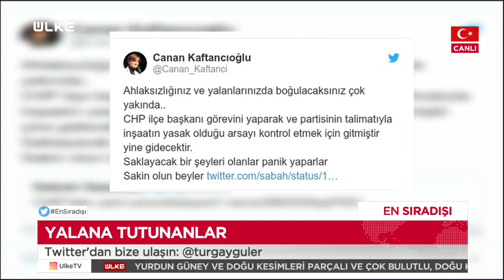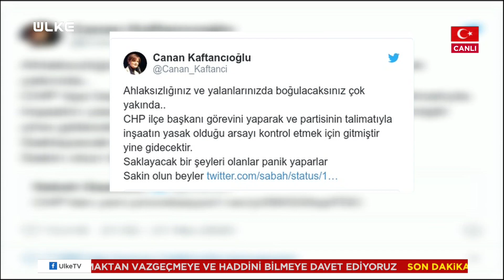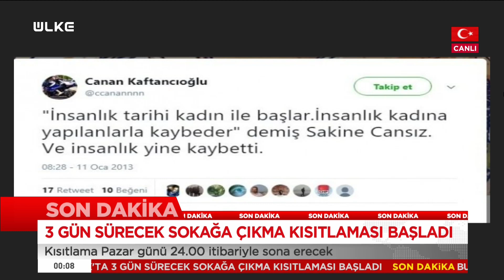En Sıradışı - Turgay Güler | Hasan Öztürk |Mustafa Şen |Emin Pazarcı| Ahmet Yenilmez| 30 Nisan 2020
Turgay Güler'in moderatörlüğünde ekrana gelen En Sıradışı programında bu bölüm stüdyo konukları Ülke TV Genel Yayın Yönetmeni Hasan Öztürk, Araştırmacı Yazar Mustafa Şen, Ankara’dan bağlanan Akşam Gazetesi Ankara Temsilcisi Emin Pazarcı ve Oyuncu Yazar Ahmet Yenilmez ile birlikte gündeme dair konular masaya yatırıldı.